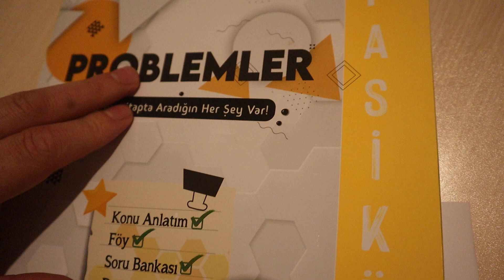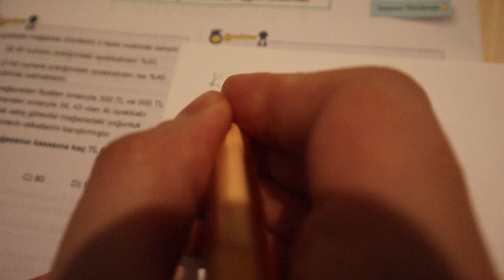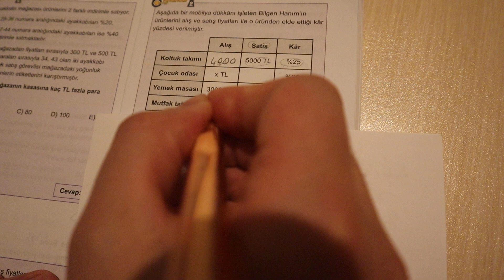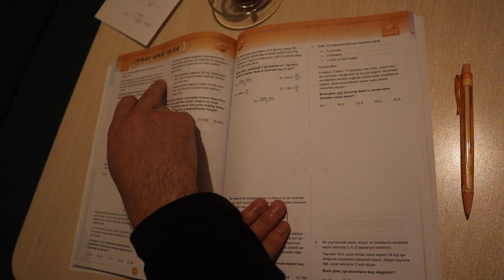Yüzde Problemleri SÜRE KAZANDIRAN TAKTİK ve 1 Problem Çözümü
@akcaegitim @GunayYaynlar  Yüzde Problemleri Konu Anlatımı